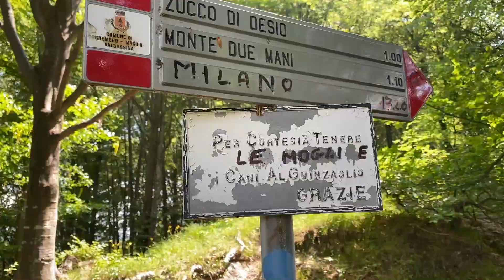Monte Due Mani | Italy | 2020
Escursione al Monte Due Mani, percorso dalla Località Casere (Maggio di Cremeno) LC.

Excursion to Cenghen Waterfall, way from Casere (Maggio di Cremeno) LC.